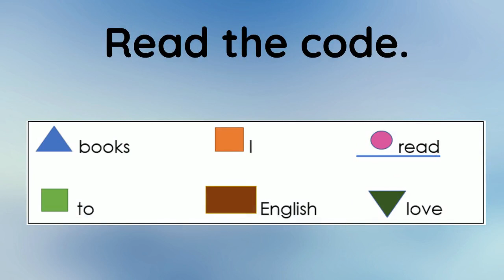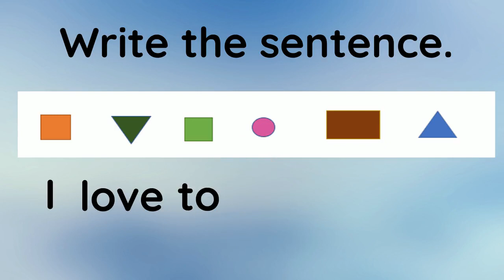Module 5: English Year 3 (Shapes; Copy and Write Sentence)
Video ini adalah keperluan untuk Module 5. Iaitu bagi kemahiran menyalin dan menulis semula ayat.